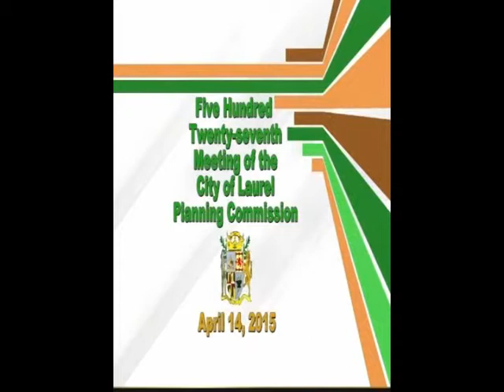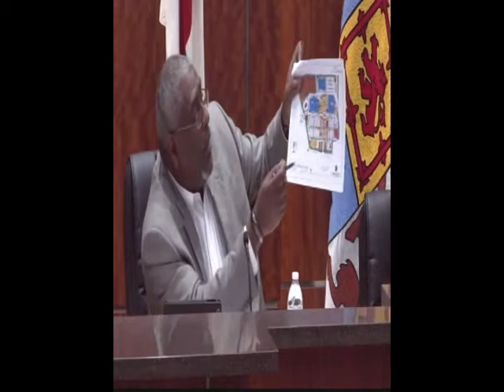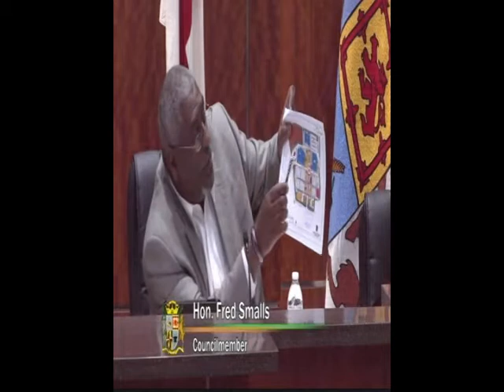527th Planning Commission - April 14, 2015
1. Roll Call
2. Approval of Minutes from the March 10, 2015 meeting
3. Sign Package Amendment- Towne Centre at Laurel, 8401 Cherry Lane filed by Greenberg Gibbons Commercial
4. Public Hearing on Application
5. Final Action by Planning Commission
6. Action on Resolution No. 15-14-PC
7. Plat of Consolidation- 7306 and 7400 Contee Road, filed by Islamic Community Center of Laurel
8. Public Hearing on Application
9. Final Action by Planning Commission
10. Action on Resolution No. 15-15-PC
11. Map Amendment No. 847- Sandy Spring Village- 312 Sandy Spring Road, filed by Legend Builders, Inc. for recommendation to the Mayor and City Council
12. Recall of Parking Waiver for 385 Main Street for Redemption Community Church, requested by Planning Commission Chairwoman Mitzi R. Betman
13. Public Hearing on Application
14. Final Action by the Planning Commission
15. Action on Resolution No. 15-16-PC
16. Text Amendment No. 238 (Ordinance No. 1844)- an ordinance to amend Chapter 20 Land Development and Subdivision, Article I Zoning, Division 1 In General, Section 20-1.7 Definitions to amend and add Definitions, Division 5 Zoning Districts, Section 20-6.13 Table of Residential Zones Uses, Section 20-7.8 Table of Commercial Zones Uses, and Section 20-8.3 Table of Office Building Uses, to amend permitted uses, and Division 6. Parking and Loading Facilities, to amend Section 20-16.5 Schedule of Parking Requirements, to update parking requirements of the Laurel City Code; and providing an effective date for recommendation to the Mayor and City Council
17. Adjourn